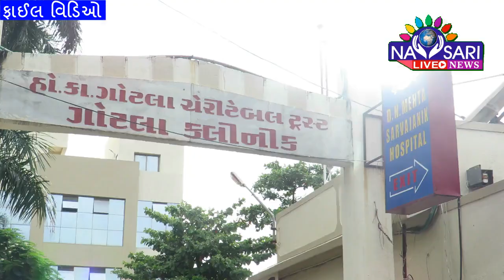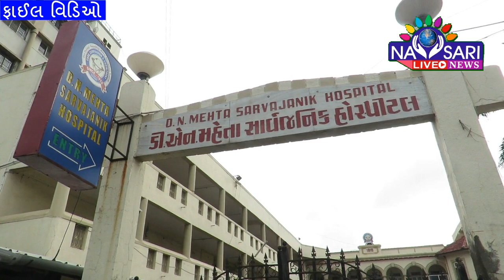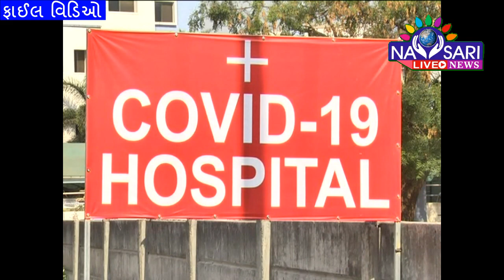Navsari Live :- 5 more corona positive case in navsari. total -299